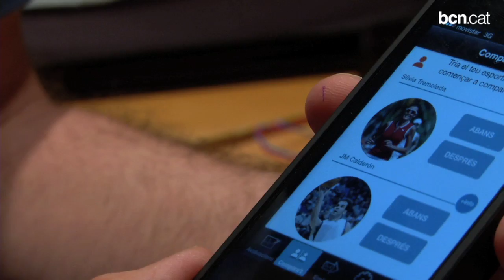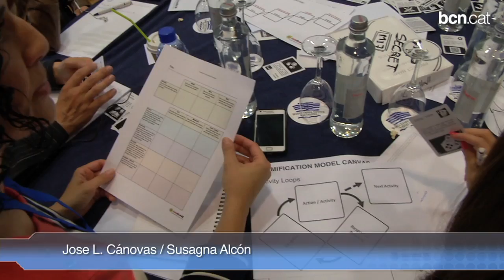Tecnologia i innovació per transformar la societat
El congrés sanitari MIHealth Forum 2014 ha servit per presentar 13 solucions mèdiques avançades desenvolupades pel Centre d'Innovació i Tecnologia de la UPC) L'esdeveniment ha coincidit amb el Gamification World Congress. Més informació